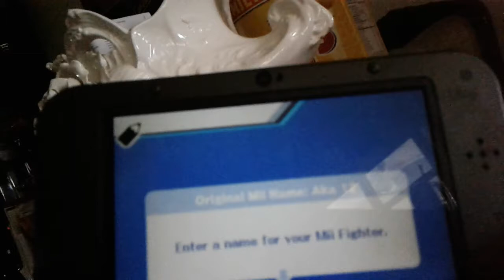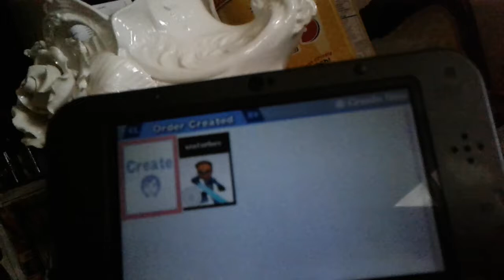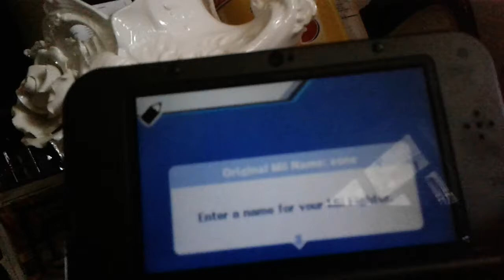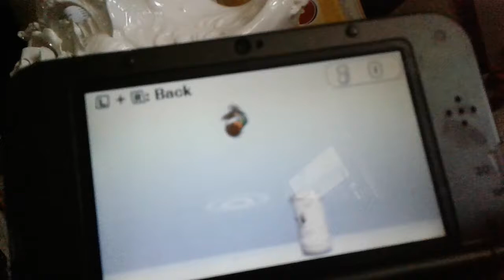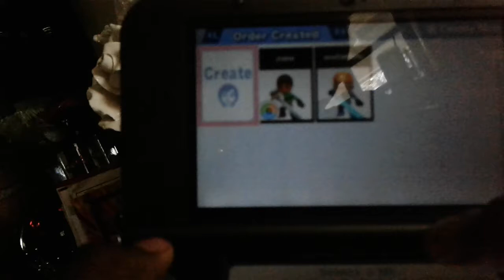Making miis for super smash bros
Making characters